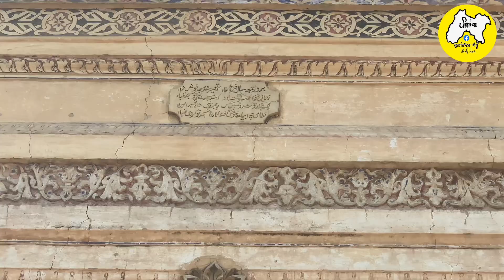Old Masjid At Village Lohgarh Near Mandi Dabwali (Haryana ) |Plz Share Maximum